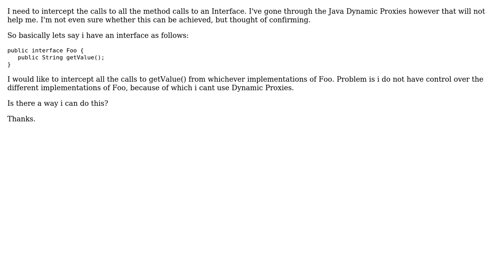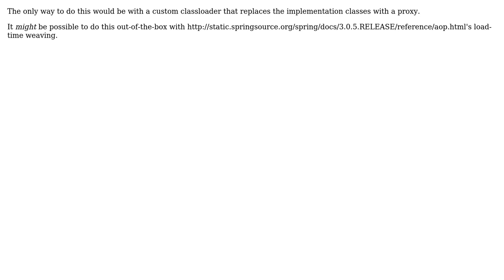Java Intercepting the calls to an Interface Method (2 Solutions!!)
Java Intercepting the calls to an Interface Method

With thanks & praise to God, and with thanks to the many people who have made this project possible! | Content (except music & images) licensed under CC BY-SA | Music | Images & others | With thanks to user user320550 user Michael Borgwardt user dty and the Stack Exchange Network Trademarks are property of their respective owners. You are responsible for your own actions.